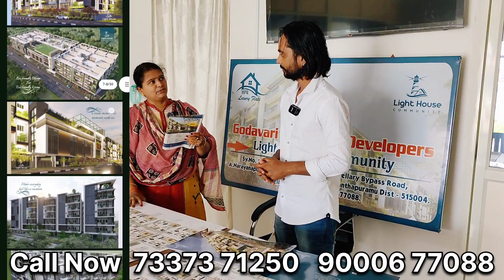2bhk & 3bhk For Sale Anantapur | Godavari Builders & Developer's Anantapur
2bhk & 3bhk for Sale Anantapur | Godavari Builders & Developer's Anantapur

GODAVARI BUILDERS & DEVELOPERS

LIGHT HOUSE COMMUNITY

HPR LUXURY FLATS
Address 👉  ఆంజనేయ నగర్, బళ్లారి మెయిన్ రోడ్, అనంతపురం